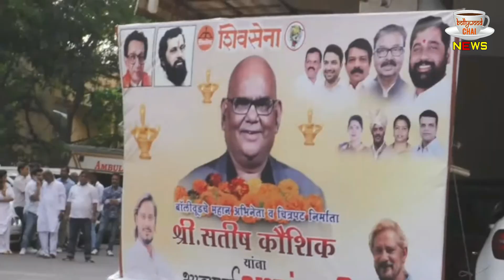Satish Kaushik Funeral Video : Satish Kaushik Full Funeral Video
Editor :-